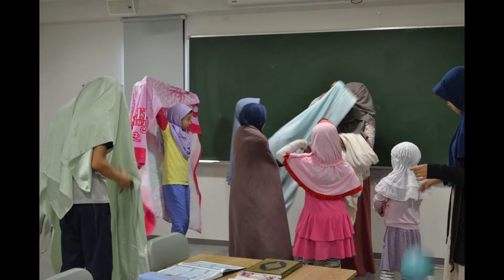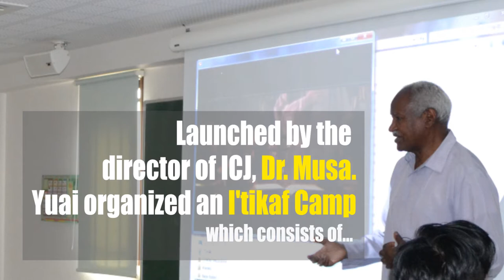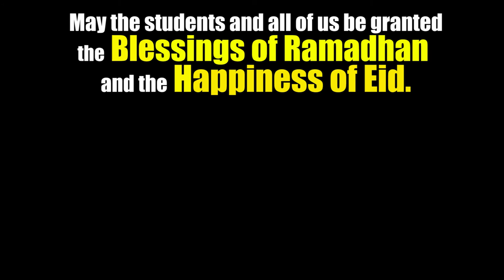YUAI International Islamic School: Ramadhan & Eidul Fitr 2017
May Allah grant us the blessings of Ramadhan & the happiness of Eid.